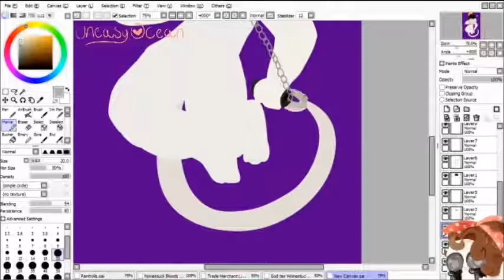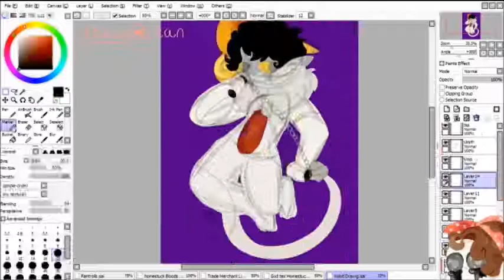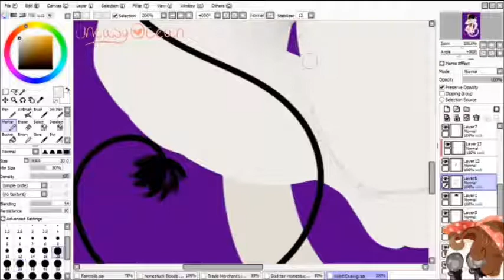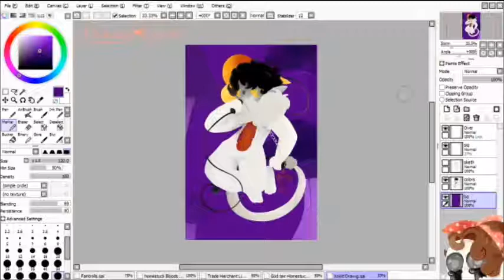.:(Fantroll) Why We Lose - Speedart:.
Characters: Xolotl Septen - Purple Blood

Songs:
Song: Why We Lose
Artists: Cartoon feat. Coleman Trapp

End Card Music:

Name: Without Limits